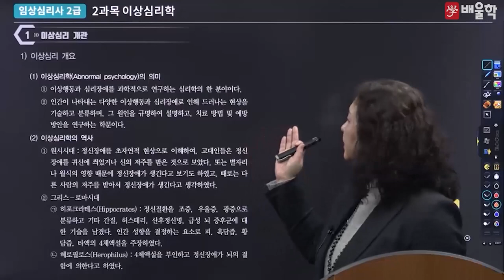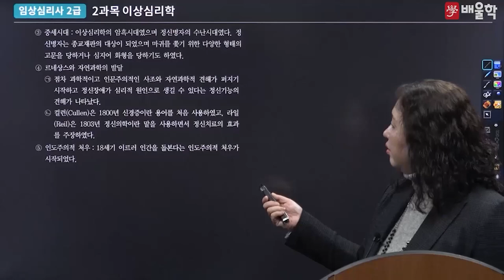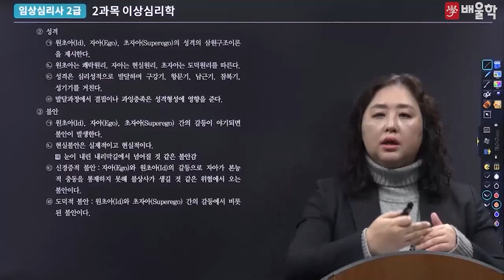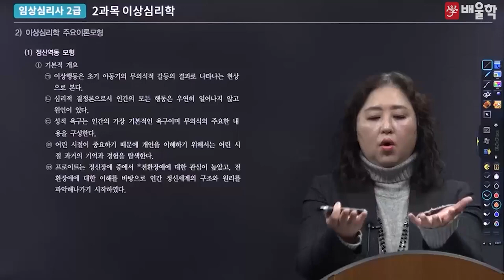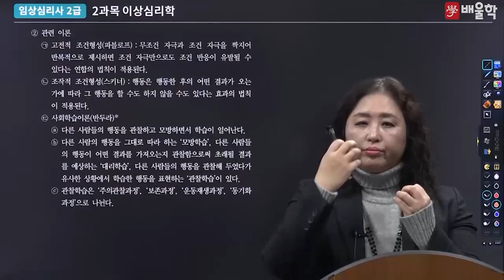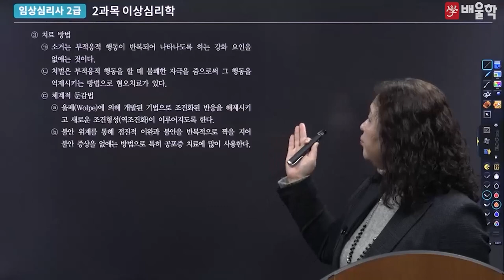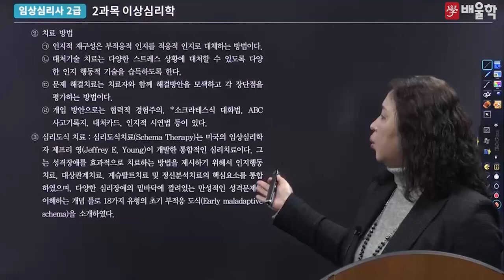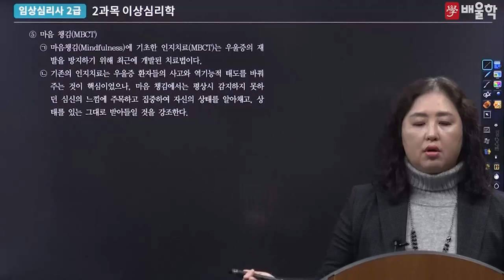[임상심리사 필기] 2과목 이상심리학 기본이론 - 박미선 교수님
[임상심리사 필기 2과목 - 박미선 교수님]

임상심리의 대가 박미선 교수님의 명품 필기 강의
2과목 이상심리학 기본이론 강의를 지금 바로 만나보세요!